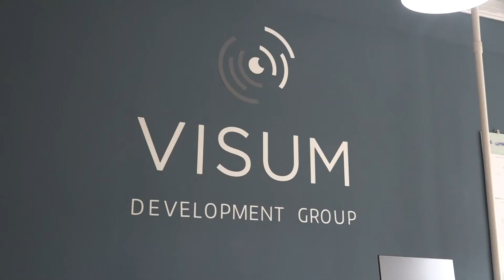Member of the Week: Visum Development